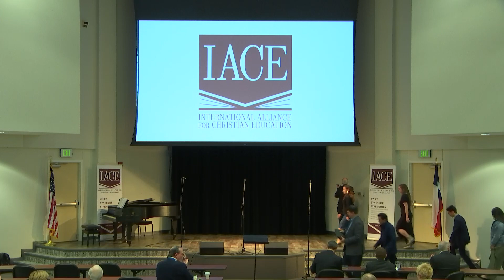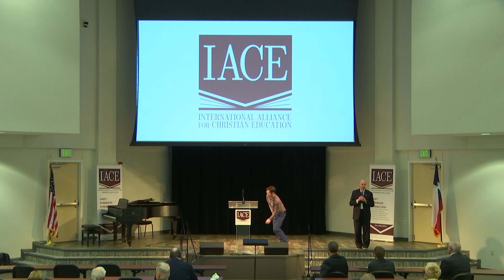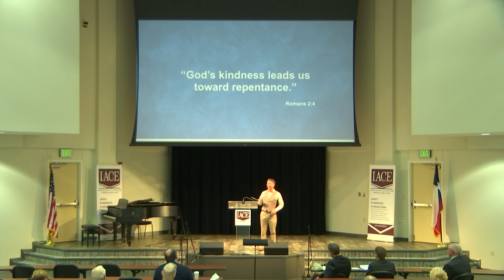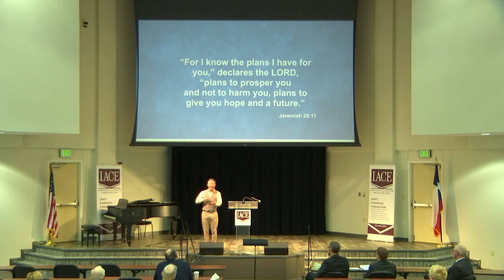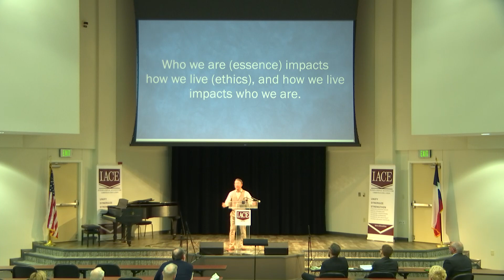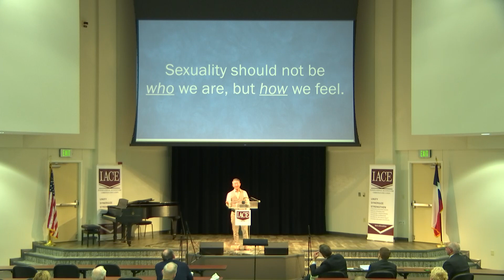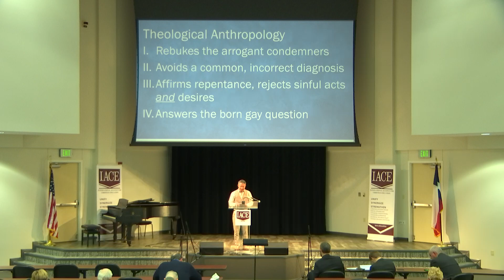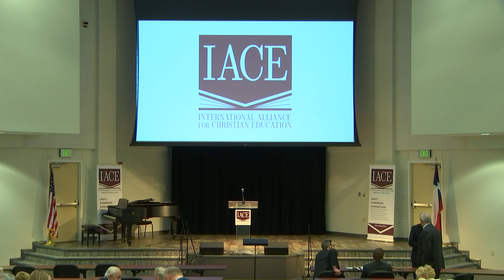IACE '24 Session 5, Holy Sexuality and the Gospel, Christopher Yuan | February 8, 2024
Southwestern A Capella Choir, Christopher Yuan personal testimony and discussion of "Holy Sexuality and the Gospel" at the 5th Annual IACE Conference, February 8, 2024.